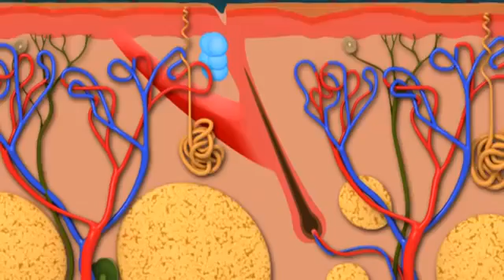Hair Loss & stem cell therapy 2015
Dr.Singh's - Soniya Multispeciality Clinic - Skin Hair & Wellness Centre, Nashik.

Dr Balkrishna Singh M.D.
Dermo Cosmetologist, Tricologist & Skin Expert.
Consultant Hompath & Aesthetic - Cosmetic Physician, Nashik.